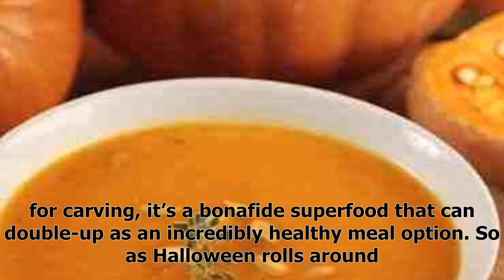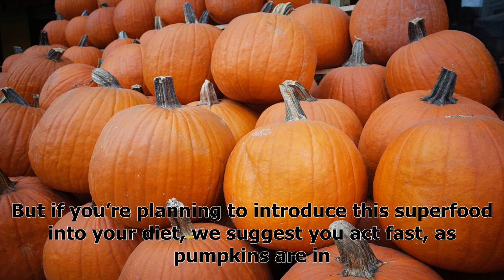"News"6 surprising health benefits of the halloween pumpkin